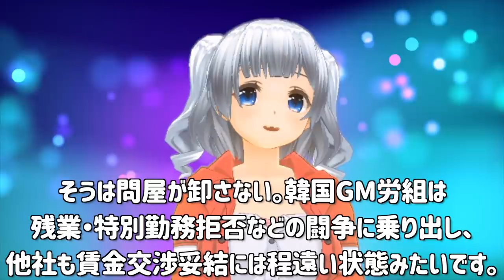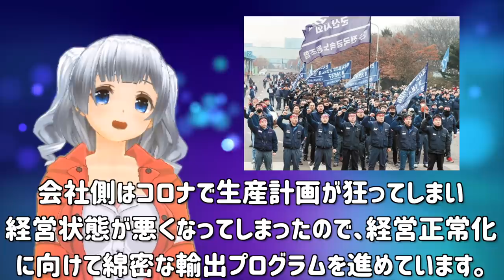K国「コロナ関係ねぇ！」韓国GM・ルノーサムスンなど自動車業界賃上げ交渉決裂でスト決行し・・・